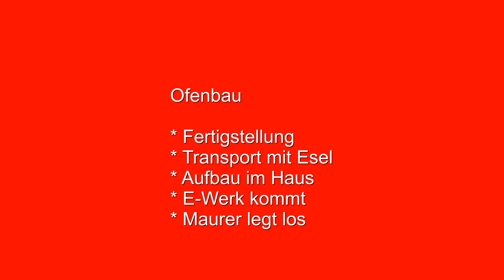Pakistan, 11.02.2016: Alltag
Was liegt an? Ofen ist fertig, kann abgeholt werden.

Bei der E-Zuleitung zum Haus hat sich eine Phase oder der N-Leiter gelockert. Jedenfalls waren an der Steckdose, an den Lampen und Ventilatoren lagen 380 V! Hatte es gemessen, da ich mir in der Stadt ein Voltmeter kaufte und einen Stecker dran baute, um immer zu sehen, ob Strom anliegt, denn vielfach gab es stundenlang keinen Strom. Kühlschrank, Tiefkühlfach tauten ab. Das Gas-Notstromgerät funtionierte nicht richtig! Zu laut und Gasflasche war auch noch leer. Man redete sich sein, dass der Stromausfall nicht lange dauert und da bräuchte man nichts machen .

Man rief an und da kamen Leute vom E-Werk und reparierten. Glück gehabt, dass der Laptop nicht hinüber war. Paar Ventilatoren waren hinüber.